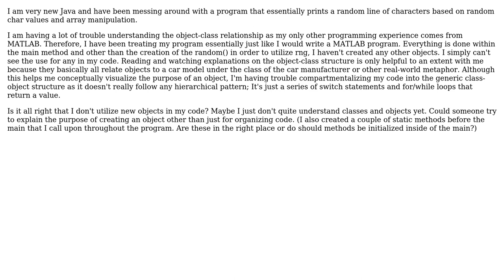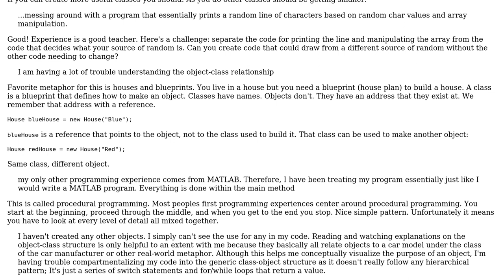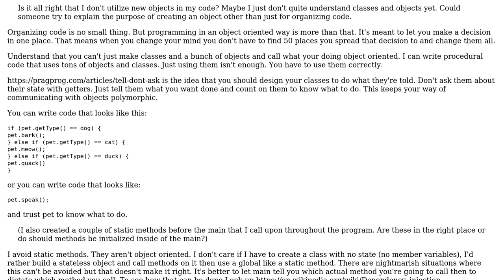Software Engineering: Should I be creating more objects in Java?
With thanks & praise to God, and with thanks to the many people who have made this project possible! | Content (except music & images) licensed under CC BY-SA | Music | Images & others | With thanks to user The Yeti user candied_orange and the Stack Exchange Network Trademarks are property of their respective owners. You are responsible for your own actions.